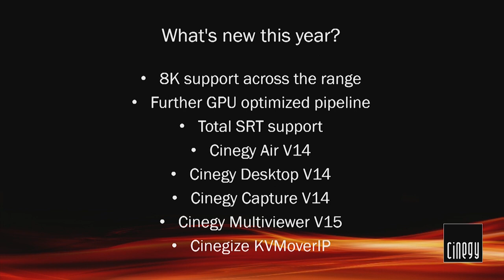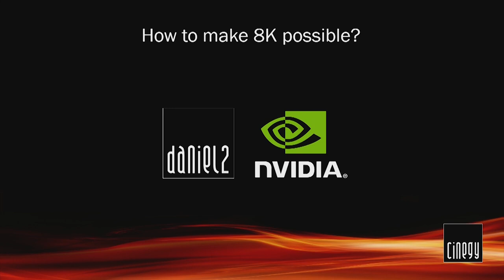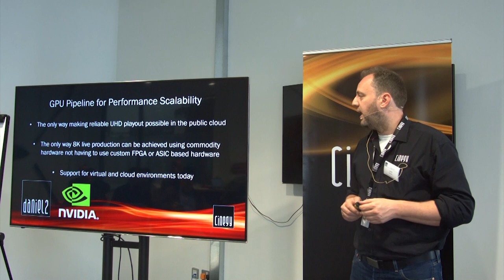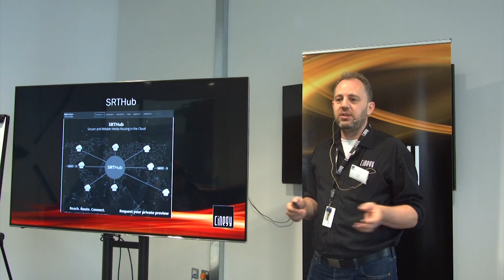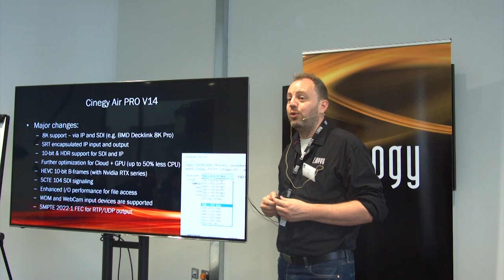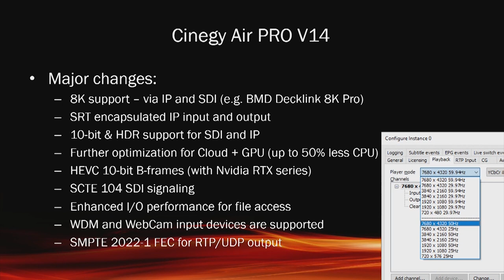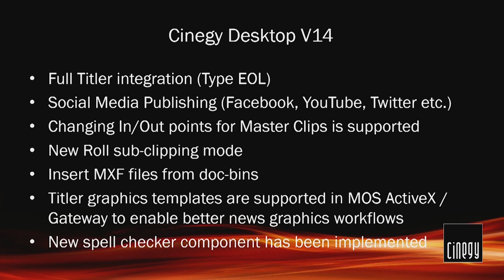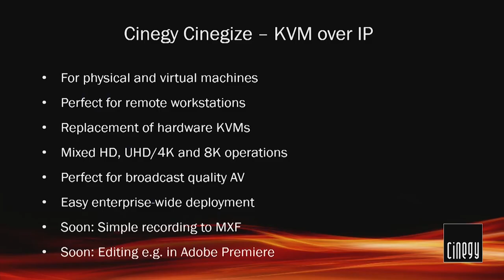Intro Cinegy OpenDay 2019: Trends, What's New and What's Coming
Lewis Kirkaldie kicks off the Cinegy UK Open Day 2019 with a post-NAB round up, trends; what is new with a particular focus on Cinegy's work with 8k, SRT and new Cinegy Air PRO 14 RC1. We also speak about Cinegize, our new KVMOverIP in 8K using the DANIEL2 codec.